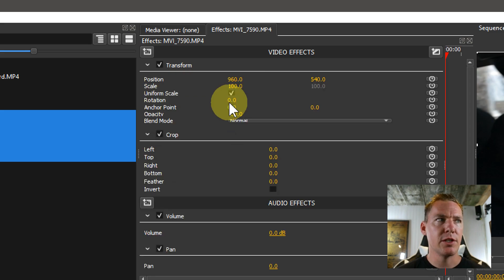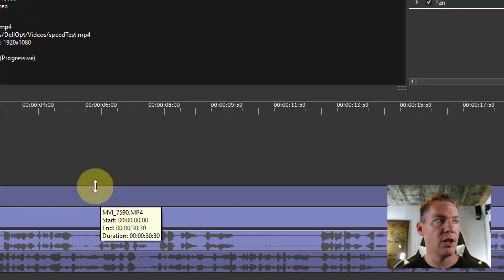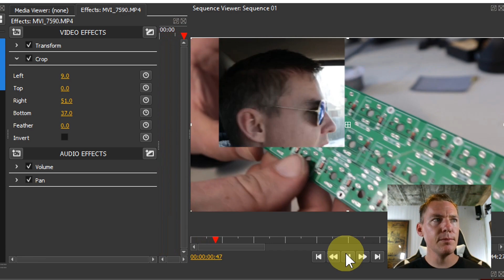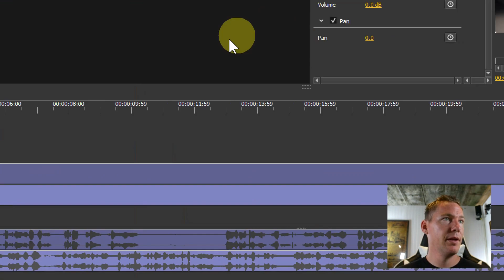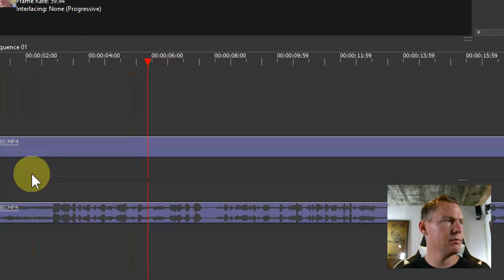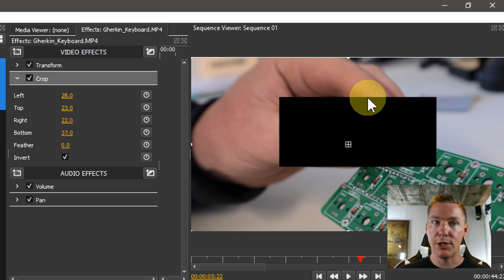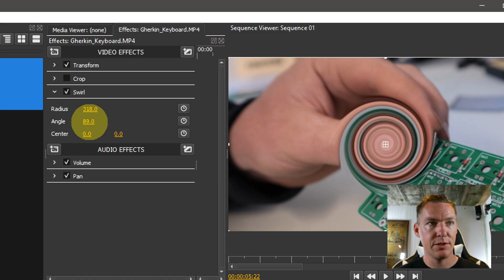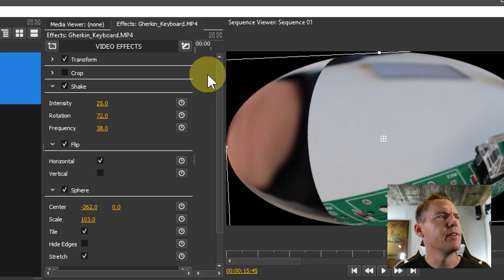Olive Lesson 13 - Crop Video and Other Distort Effects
Olive Video Editor is professional, free / open source video editing software for Windows, Linux and Mac. Its comparable in tools and features to Adobe Premiere.

This channel, TJFREE, strives to provide accurate information for people looking for free alternatives to proprietary and paid software.

All of the programs recommend here are free to download and use, and most are Free Open Source Software (FOSS).

These are genuinely free/libre programs who’s creators (in many cases) have chosen to donate their time and ideas in order to create awesome and useful tools for everyone to use. If you find their software useful, please consider donating on their official website(s).